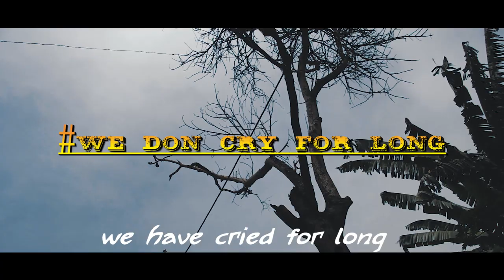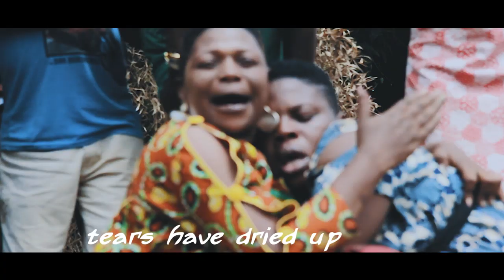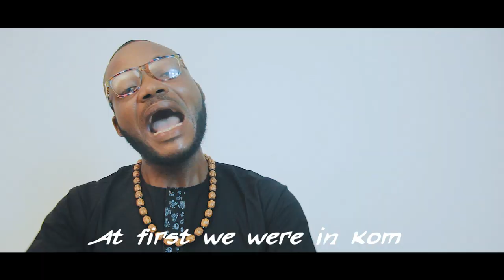Wajaky x Master Roboster We Don Cry for Long (Dir by Chrisco Fon)